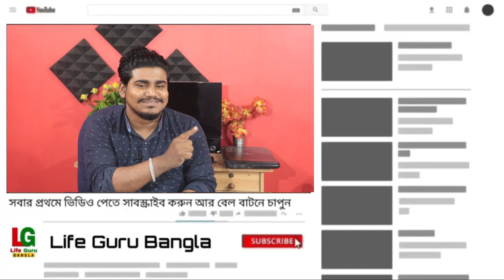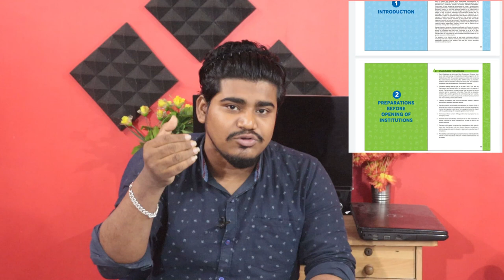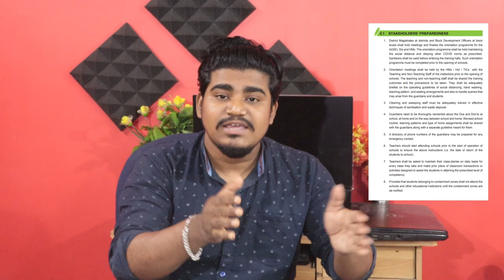স্কুল খোলার সমস্ত নিয়ম | West bengal school reopening full details for student